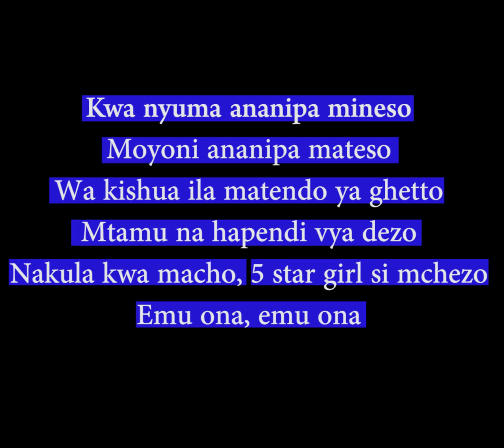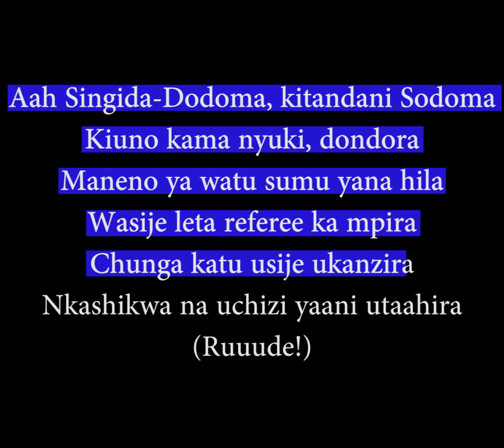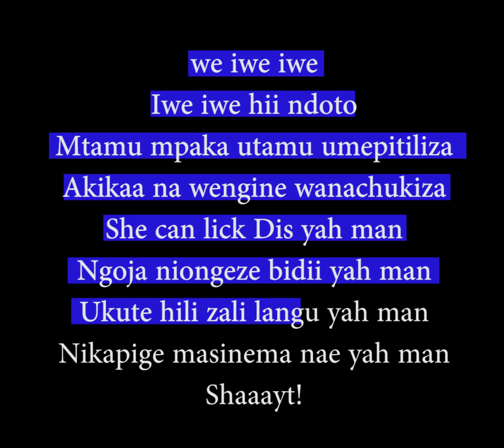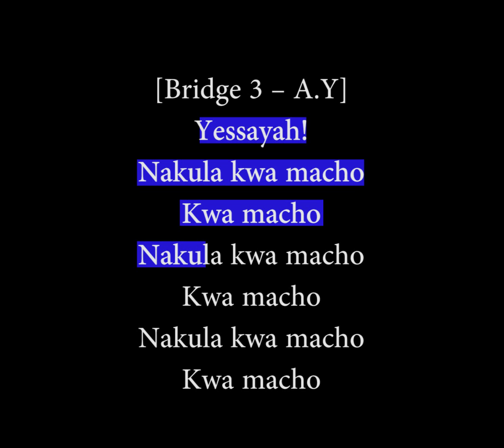AY Ft Diamond Platnumz - ZIGO REMIX KARAOKE